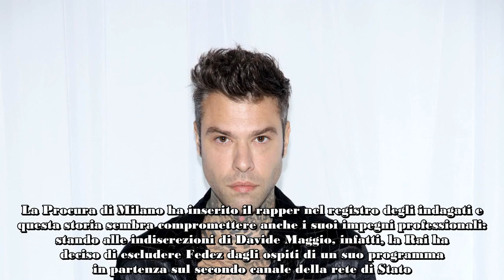La Rai non vuole Fedez cancellata la sua presenza in un programma, ecco quale e i motivi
Il rapporto fra la Rai e Fedez è sempre stato conflittuale: nelle ultime ore l’emittente di Stato ha fatto sapere di non volere il rapper in un suo programma. Perché?

Le ultime notizie che hanno coinvolto il rapper non sono certo rassicuranti: la lite con Cristiano Iovino, di cui si hanno diverse versioni, arriva dopo l’incessante parlare della separazione con Chiara Ferragni. Ora, a causa della rissa in cui sarebbe coinvolto, Fedez rischia di perdere anche l’affidamento dei figli.